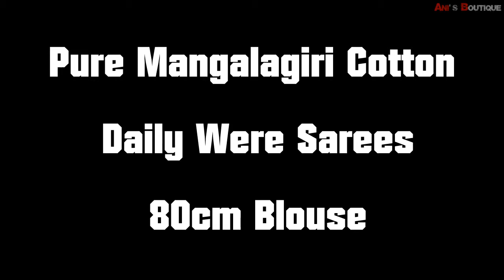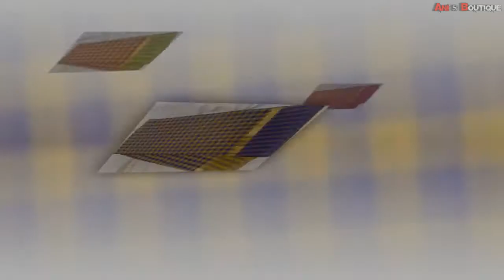Pure Mangalagiri Cotton Daily Were Sarees With 80cm Blouse | Online Shopping With Affordable Price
mangalagiri sarees
pattu sarees online
pattu sarees
kanchipuram silk
pattu cheeralu
kanjivaram saree price
pattu sarees below 1000
wedding pattu sarees
pochampally pattu sarees
pattu half sarees online
kanchipuram silk sarees online
pattu sarees with price
kanchi pattu sarees online shopping
pattu sarees online shopping
kanchipuram saree price
soft silk sarees below 3000
kanjivaram saree online
mangalgiri saree
mangalagiri cotton
pothys pattu sarees
light weight pattu sarees below 2000
fancy pattu sarees
kanchi pattu sarees online
new model pattu sarees with price
pattu half saree
kanchipuram silk saree price
latest silk saree
ikkat pattu sarees below 5000
latest pattu sarees with price
kanchi pattu half sarees with price
pure kanjivaram saree price
nalli silks pattu pavadai online
new pattu sarees
pattu langa online shopping
plain pattu sarees
pure pattu sarees
red kanjivaram saree
kanchi pattu half sarees online shopping
pure kanjivaram saree
chennai silks pattu pavadai
latest pattu sarees 2019 with price
soft silk pattu sarees
latest pattu sarees 2020 with price
pattu silk sarees
ikkat pattu sarees below 2000
pothys soft silk sarees price below 3000
wedding pattu sarees with price
bridal pattu sarees
pattu sarees below 10000
pattu sarees online shopping with price
pattu sarees below 3000
white pattu saree
flipkart pattu sarees
mangalagiri silk sarees
kanjivaram silk saree online
kanjivaram silk saree price
black pattu saree
pattu long frocks with price
kanchi pattu sarees with price
kuppadam sarees online
pattu long frocks online shopping
kanchi pattu lehengas with price
south india shopping mall pattu sarees with price
kumaran silks pattu sarees with price
soft silk sarees below 5000
pattu half sarees with price
pure kanchipuram silk saree
kuppadam sarees below 2000
pattu sarees new model
red kanchipuram saree
pattu long frocks online
pure ikkat pattu sarees with price
pochampally pattu sarees with price
pattu borders online
pothys pattu pavadai
ikkat pattu sarees below 3000
pattu half sarees online shopping
kuppadam sarees wholesale with price
pure kanjivaram silk saree
pattu lehengas
pattu lehenga for wedding
latest silk saree design
pure kanchi pattu sarees
white kanjivaram saree
black kanjivaram saree
pure kanchipuram silk saree in amazon
marriage pattu sarees
maroon kanchipuram silk saree
pattu sarees amazon
red saree pattu
pattu half sarees online shopping with price
green colour pattu saree
green kanjivaram saree
silver border pattu sarees with price
kanjeevaram saree online
mangalagiri cotton sarees online with price
mangalgiri silk saree
pattu sarees with price in pothys
silver zari pattu sarees with price
kanchipuram silk sarees online shopping
latest kanchipuram silk sarees
kuppadam pattu sarees below 3000
latest kanchi pattu sarees
pattu lehenga online
kanchi pattu sarees cost
light weight pattu sarees below 3000
gold colour pattu saree for wedding
kanchi pattu lehengas online
new model sarees pattu
kuppadam pattu sarees below 2000
kanchi pattu sarees below 5000
ikkat saree price
nalli silks pattu pavadai readymade
sarees pattu sarees
yellow kanjivaram saree
ikkat pattu long dresses online shopping
kanchipuram pattu sarees online
kanjivaram saree under 2000
kanchipuram pattu sarees with price
pattu dresses online
silk kanjivaram saree
samudrika pattu sarees below 2000
parrot green silk saree with pink border online
pattu gowns online shopping
kuppadam pattu sarees with price
amazon wedding pattu sarees
organza pattu sarees
lightweight pattu sarees below 5000
cotton pattu sarees
soft silk saree price
kanchi pattu sarees below 2000
tissue pattu sarees with price
pattu sarees below 2000 rupees
kuppadam pattu sarees wholesale price
kuppadam pattu sarees online
ikkat long frocks online
mangalagiri sarees with price
pochampally long frocks online
ikkat pattu long dresses online
mangalgiri silk
pattu long gowns online shopping
mangalagiri cottons
ikkat saree online
pattu sarees below 500
blue kanjivaram saree
kanchipuram silk saree shops
pattu sarees near me
maroon pattu saree with golden border
kankatala pattu sarees
saree shops in kanchipuram
amazon pattu sarees below 500
mangalagiri saree
pattu half sarees buy online
pochampally pattu langa
kanchipuram bridal sarees
latest model pattu sarees
ikkat pattu sarees online
new silk saree design 2020
yellow colour pattu saree
saree collection pattu
soft pattu sarees
mangalagiri pattu
kanjivaram saree for bride
big border pattu sarees with price